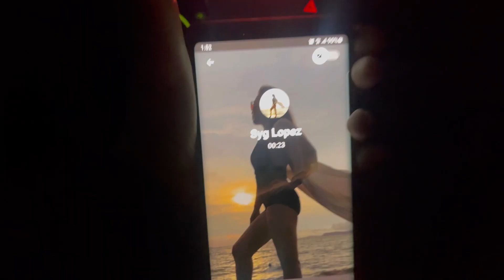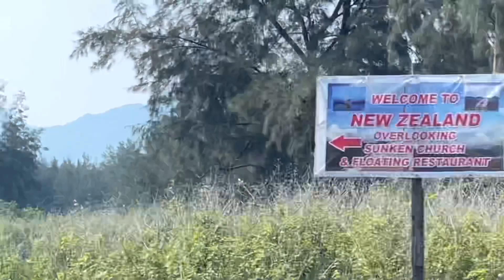NEW ZEALAND OF ZAMBALES TOUR | Mapanuepe Lake | Aglao San Marcelino Zambales | Zambales Tourist Spot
NEW ZEALAND OF ZAMBALES TOUR | Mapanuepe Lake | Aglao San Marcelino Zambales | Zambales Tourist Spot | VLOG 2022